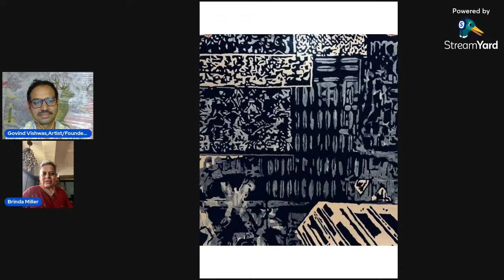Live conversation with Indian Contemporary Artist Brinda Miller || @Govind Vishwas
With regard
Govind Vishwas
Founder/Artist
Foundation of art and culture
vadodara